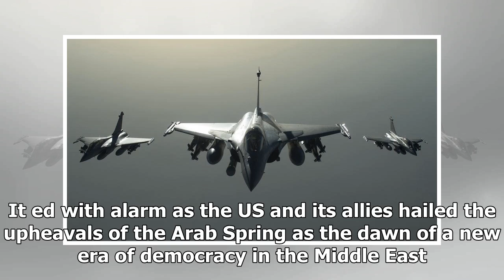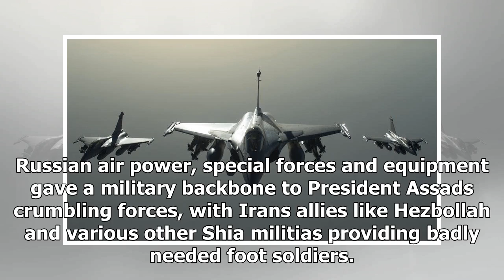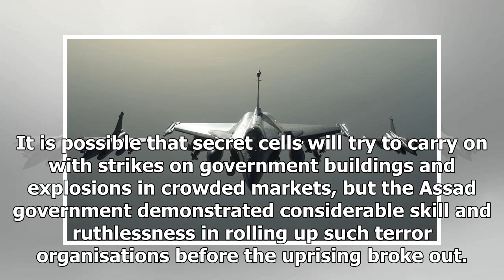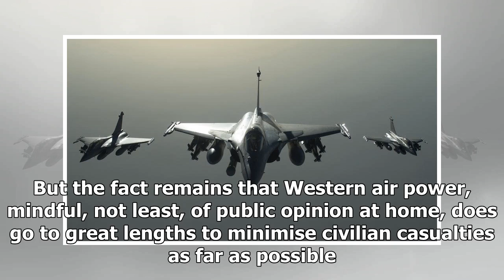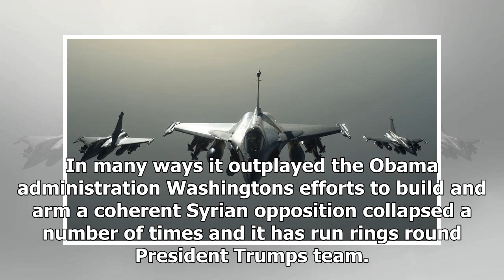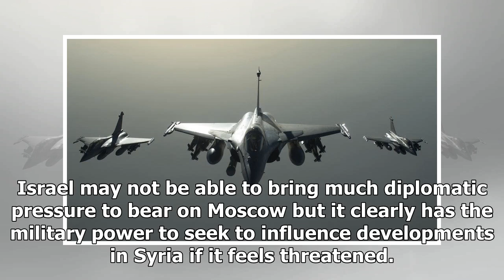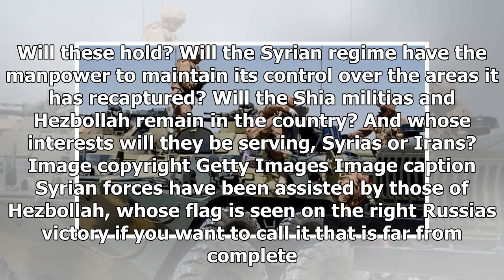Us Latest News - Russia won the war in syria?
Us Latest News - Us Latest News - Russia won the war in syria?

Image copyright Getty Images Image caption Russian troops have been on the ground in Syria Russia has emerged from the Syrian crisis with its military and diplomatic reputation significantly enhanced. But this has been achieved amid huge controversy over the means used and amid much international criticism. It has ensured the survival of the Assad regime at the same time expanding its own small military footprint in the country. But the diplomatic ramifications too have been considerable. It, no...